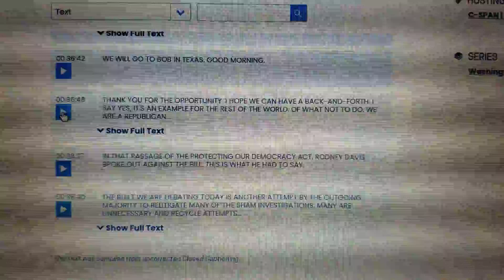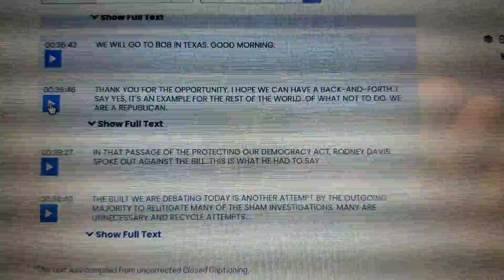CSPAN Q&A "Is U.S. Democracy an Example for the World?"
Read James Madison  Federalist Papers #10

Democracies have ever been spectacles of turbulence and contention, as incapatible with personal security, rights of property; and have been as short in their lives, as they have been violent in their deaths.